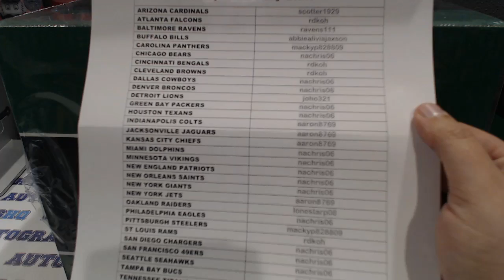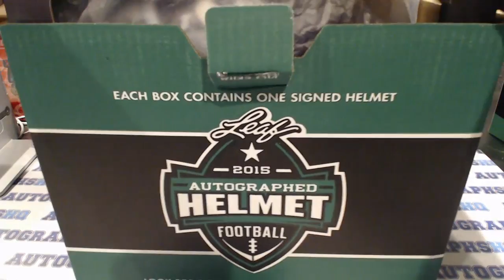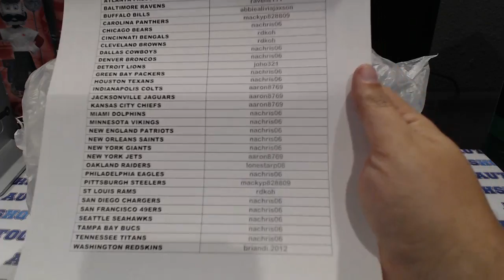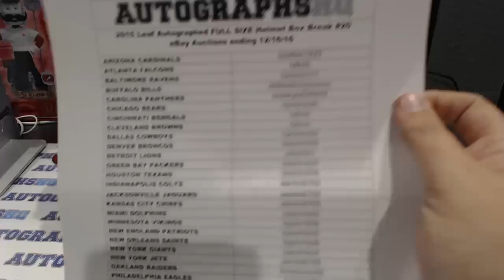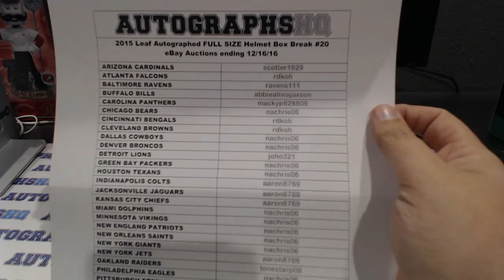Autographs HQ - 12/16/16 Box Break!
Full Size '15 Leaf Autographed Helmet!